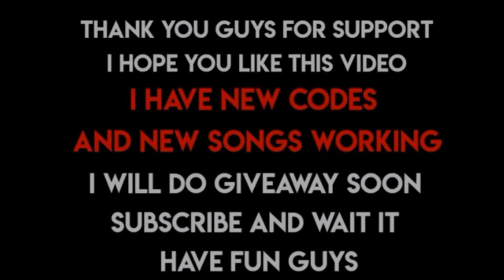30+ Roblox Music Codes\ID's (JULY 2024) [BYPASSED WORKING]